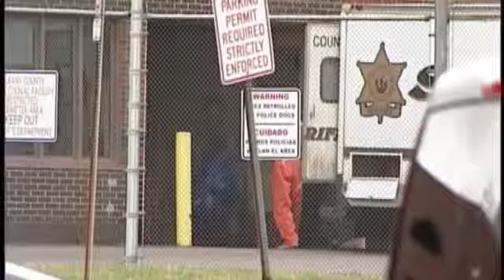Inmates enroll in ACA helath plans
ALBANY COUNTY -- On Thursday, the Albany County Sheriff's Office announced they have taken steps to enroll inmates in Affordable Care Act health plans.According to authorities, 56 of the 65 inmates admitted to local hospitals in 2013 would have been eligible for coverage under the ACA because they had not yet been sentenced. They say more than 50 inmates have now been registered for plans, and roughly 400 more are eligible. The Sheriff's Office has been working with the Capital District Black Chamber of Commerce and the University at Albany School of Social Welfare to enroll qualified individuals at the Correctional Facility, and hope to be completed by the middle of March.Sheriff Craig Apple says the push to enroll the inmates serves two purposes - first, saving Albany County taxpayers money, and second, ensuring the individuals have healthcare coverage once they reenter society.